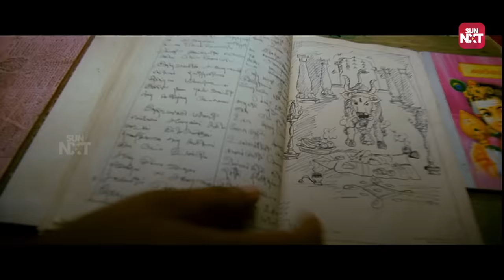Kanchana's Epic Horror Scene😥 | Raghava Lawrence | Kovai Sarala | Devadarshini | Sun NXT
Raghava's niece and nephew ask him to tell a horror story. When his story gets boring they start to tell their own horror story which scares Raghava.

Kanchana is a 2011 Indian Tamil-language horror comedy film written, produced and directed by Raghava Lawrence as a sequel to his previous venture, Muni (2007) and the second film in the installment of Muni film series. The film features himself alongside Sarathkumar, and Lakshmi Rai in the lead roles, while Kovai Sarala, Devadarshini and Sriman play supporting roles.